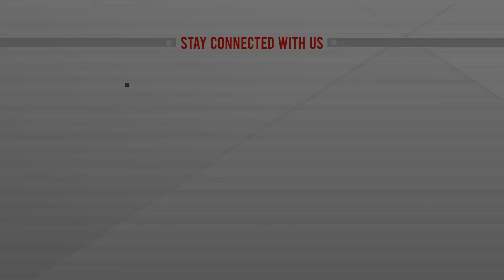প্রধানমন্ত্রীর জন্মদিন উপলক্ষে বাক্কো’র জব ফেয়ার | BACCO JOB FAIR | ATN News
প্রধানমন্ত্রীর জন্মদিন উপলক্ষে বাক্কো’র জব ফেয়ার | BACCO JOB FAIR | ATN News | bangla news |  bangladesh news | latest bangla  news | latest news | top bangla news